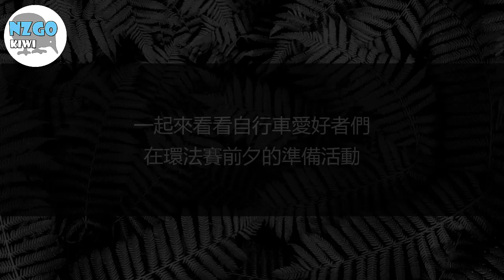高手在民間 - 有趣的丹麥2021年環法賽廣告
[影片內容]
丹麥TV2電視台發布了一個有趣的2021年環法賽廣告，用 Non, Je Ne Regrette Rien 這首經典法文歌當作背景，歌詞中說到無論際遇是好、是壞，都該放下生命中的情緒包袱，擁抱人生與喜悅，就如同環法賽的到來，無論過去怎樣，就讓我們一起重拾享受騎行的喜悅吧！

廣告中傳神、幽默地描給著自行車愛好者們在環法賽前夕的準備活動，像是學專業選手刮腿毛、穿上吊帶褲、翻出塵封的愛駒、瘋狂練車等等趣事，

這邊我就翻譯配樂、加上自己的詮釋，上傳到YouTube跟自行車同好們分享。

PS. 廣告中的最後一句賽事旁白其實是用丹麥文在講「不、不、不，這太瘋狂了」，結果車友此時居然是在沙發上睡翻了，想追賽事，但熱情有餘、心力不足，不過也沒關係，一切都是為了對公路車的熱愛，開心就好。

[影片出處]
丹麥 TV2 PLAY

[影片配樂]
歌曲 Non, je ne regrette rien
演出者 Édith Piaf
專輯 Golden memories collection
作曲者 Michel Vaucaire, Charles Dumont
授權 YouTube 的內容擁有者：
WMG, Believe Music (代表World Music Records); LatinAutorPerf, LatinAutor, Shapiro Bernstein, ARESA, SODRAC, LatinAutor - PeerMusic, ASCAP, UNIAO BRASILEIRA DE EDITORAS DE MUSICA - UBEM, União Brasileira de Compositores, LatinAutor - SonyATV與 17 個音樂版權協會